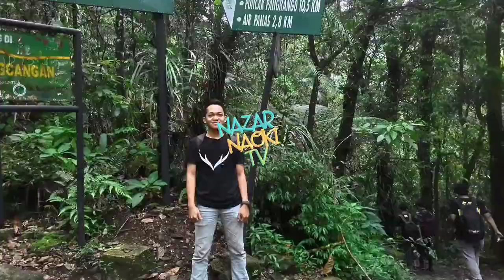Review Sepeda MTB Jadul - Polygon Broadway 3.0 full suspensi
halo teman-teman
kali ini saya akan Review Sepeda MTB Jadul - Polygon Broadway 3.0 full suspensi - mbahnya Polygon Siskiu

selamat menyaksikan 😁👍